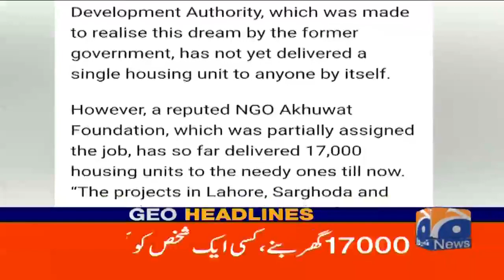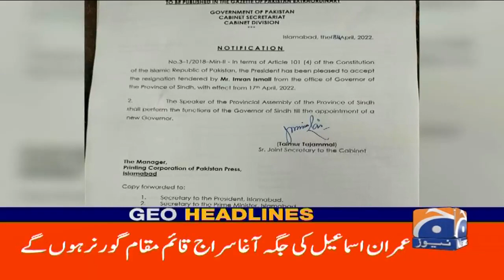Geo News Headlines Today 05 AM | 19th April 2022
GeoHeadlines 05 AM | 19th April 2022